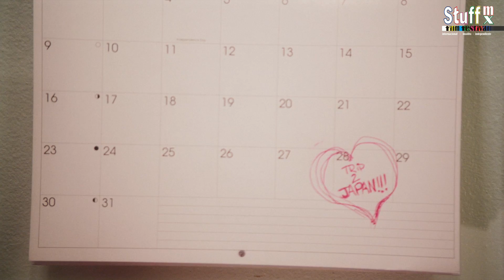STUFFMX2018: BFF Girls (EUA:2018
Sinopsis Español: Tres chicas americanas se transforman en hermosos Superhéroes japoneses y luchan contra un monstruo de tampones.

Synopsis (English): Three dorky American girls magically transform into beautiful Japanese Superheroes and fight a tampon monster as they begin their journey into womanhood.